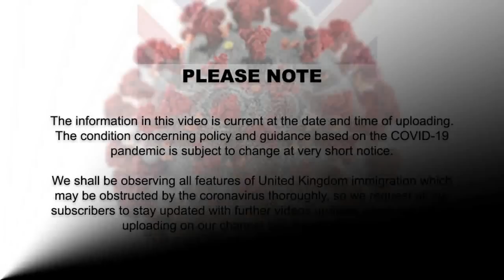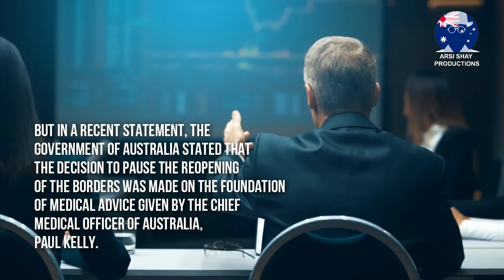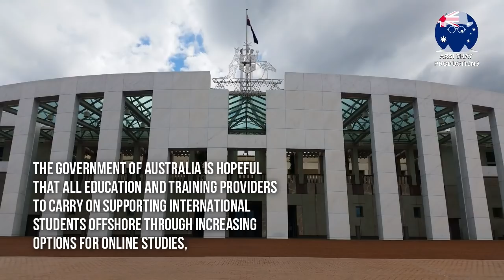BAD NEWS FOR AUSTRALIAN INTERNATIONAL STUDENTS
In today’s video update, we will be talking about Students loosing thousands of dollars after Australia suspends border reopening

International students have expressed the financial difficulty they are facing because of Australia’s decision to suspend the reopening of its borders.

In the past the federal government of Australia stated that Australia’s borders would open for vaccinated students on 1 December 2021, allowing them what stakeholders mention as a “clear pathway” to arriving on Australian shores.

Sadly, the Australian government has now stated that it will suspend the reopening of the Australian border until 15 December 2021, so they can put together more information on the Omicron variant.

Presently, international students who had reserved their flights and lodging have stated that they have lost huge amounts of money due to the delay.

🔴 Whatsapp Group / Telegram Channel ( By joining this Whatsapp Group / Telegram Channel you agree to the T&C in our disclaimer